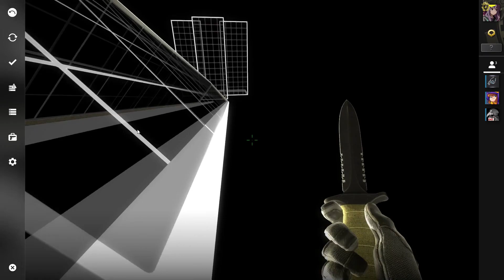talk and surf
hi